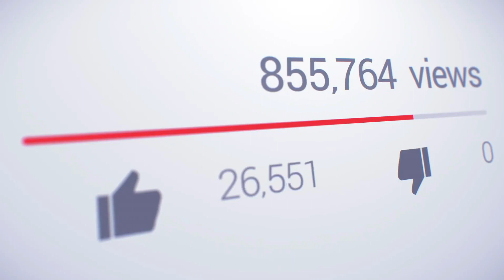✴Dr STRANGE🎩Latino VS Castellano (Comparación del Doblaje)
✴Hoy vamos a realizar una comparación del doblaje Latino y el doblaje de españa de la voz del super mago Dr Strange. ¿Cuál será MEJOR? averiguemoslo juntos.

Dr STRANGE🎩Latino VS Castellano